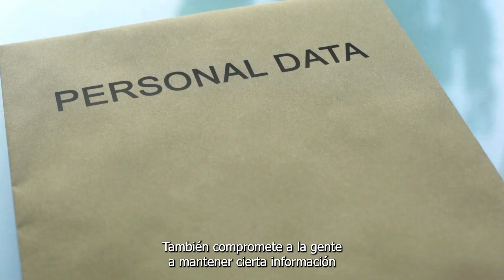La Importancia del Acuerdo de Representación del Comprador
Hear from Veronica Seva-Gonzalez about the Importance of the Buyer Representation Agreement